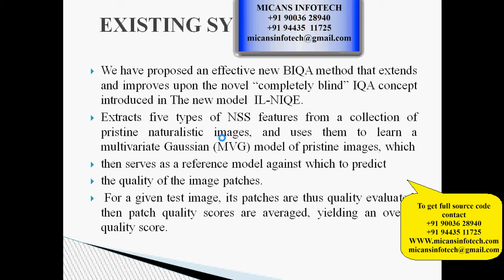A Feature-Enriched Completely Blind Image Quality Evaluator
A Feature-Enriched Completely Blind Image Quality Evaluator-IEEE PROJECT 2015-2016

COMPANY PROJECTS,
INTERNSHIP TRAINING,
MECHANICAL PROJECTS,
ANSYS PROJECTS,
CAD PROJECTS,
CAE PROJECTS,
DESIGN PROJECTS,
CIVIL PROJECTS,
IEEE PROJECTS,
IEEE PROJECTS IN PONDY,
IEEE PROJECTS,
EMBEDDED PROJECTS,
ECE PROJECTS PONDICHERRY,
DIPLOMA PROJECTS,
FABRICATION PROJECTS,
IEEEPROJECTSINPONDICHERRY,
PROJECTDEVELOPMENTCENTRE